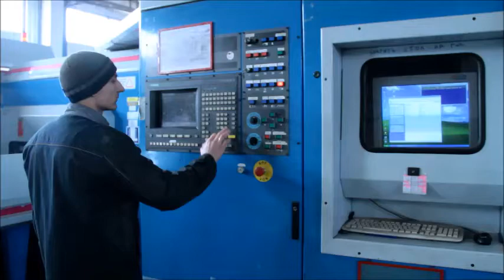Работа по металлу на южненском заводе